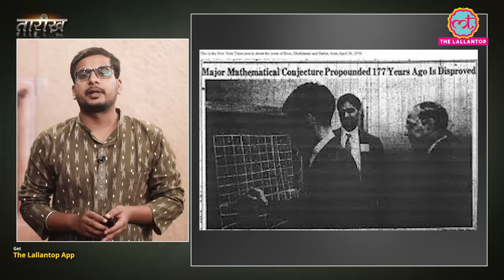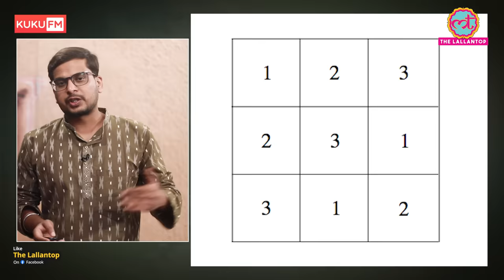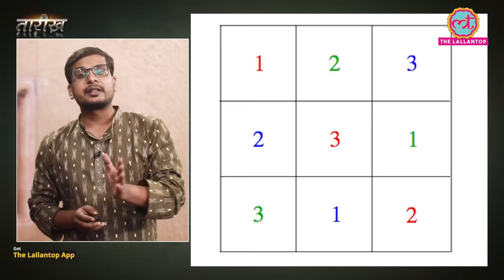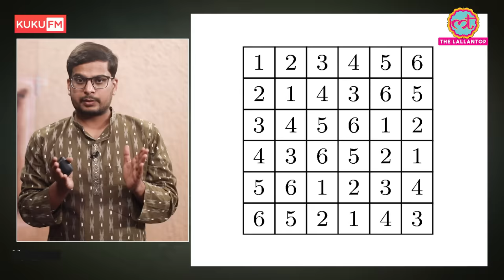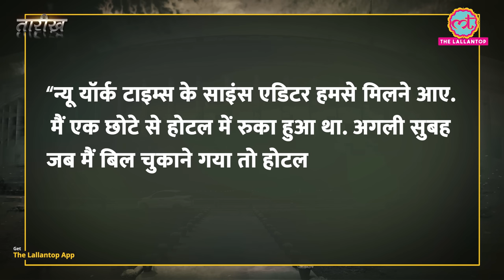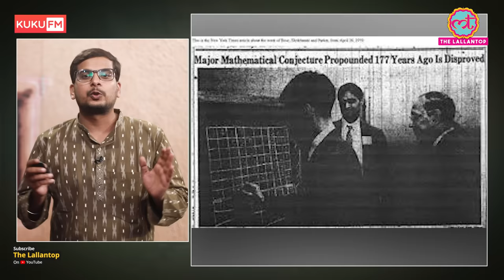कैसे Indian Mathematician ने सुलझाई 170 साल पुरानी पहेली?|Sharadchandra Shrikhande|Tarikh E320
Toh Banayein ye Diwali Kamyabi wali with KukuFM -

Limited period offer till 25th October only

T&C applied and not applicable for residents of TN and Pondicherry users*

Tarikh is a daily program in which we present you with incidents and stories of noteworthy persons of Indian History in Hindi. In this edition of Tarikh, Nikhil narrates the story of How an Indian Mathematician Disproved one of the greatest mathematicians of the world, Leonhard Euler. Sharadchandra Shrikhande, along with his mentor R.C. Bose and their collaborator E.T. Parker proved that there did indeed exist orthogonal Latin squares of all orders other than six (and two). Which Euler has said was impossible. Their proof had bridged geometry, combinatorics and statistics

What was Euler’s conjecture?
What is Latin Square?

Watch complete video to know more